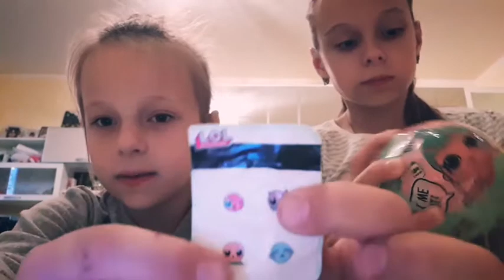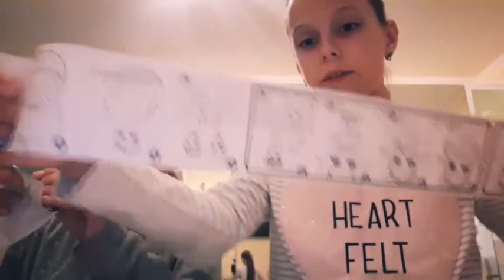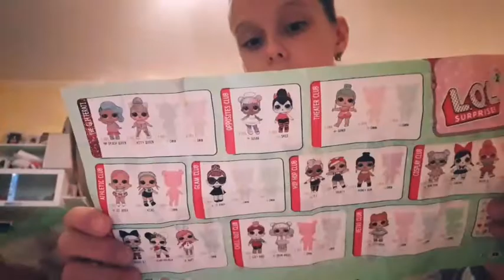Первые куклы лол😊😊😊😊🙄🙄🙄🤗🤗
Мои первые куклы LOL